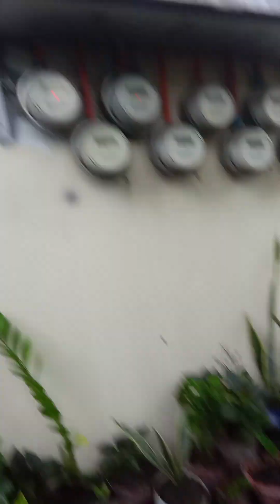TAMANG KAPE SA UMAGA